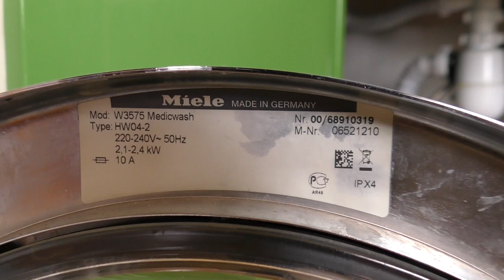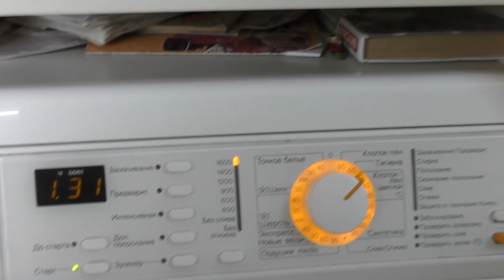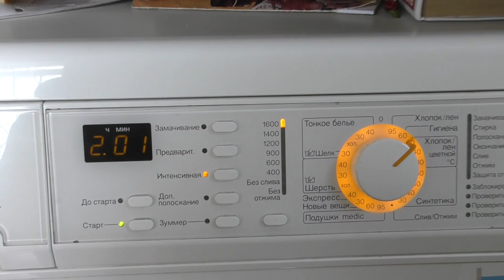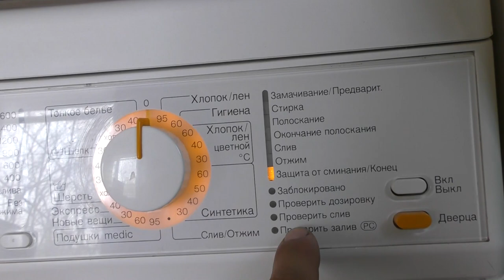Miele W3575 MedicWash Стиральная машина, обзор, программы, режимы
Описание программ стиральной машины Miele W3575 MedicWash, функции, меню, время стирки.